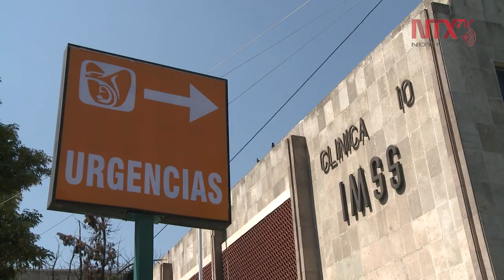Prepara IMSS 70 hospitales para atender posibles casos de COVID-19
Se calcula incrementar de 117 a casi 800 camas de cuidados intensivos, en caso de ser necesario durante la transición al escenario tres del coronavirus en México.